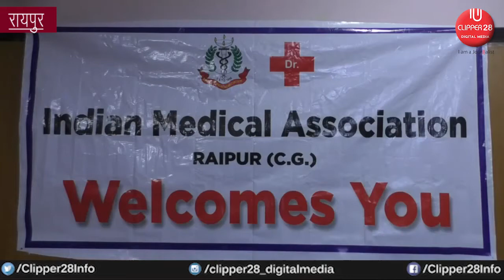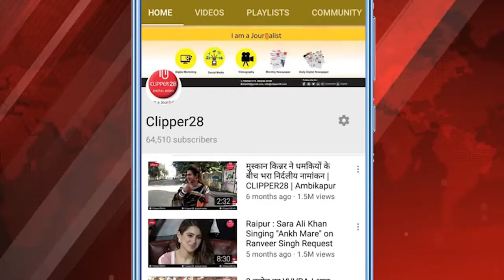विश्व श्रवण दिवस के मौक़े 1 दिवसीय ऑनलाइन सेमिनार